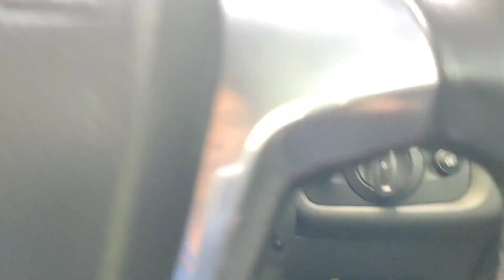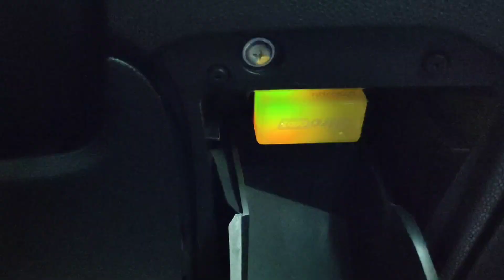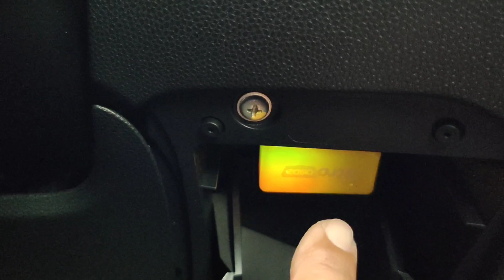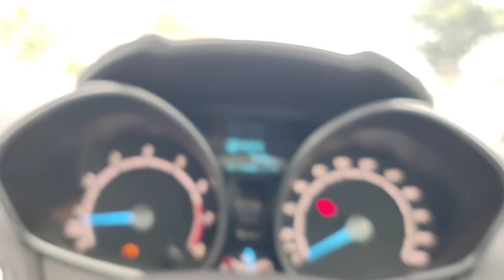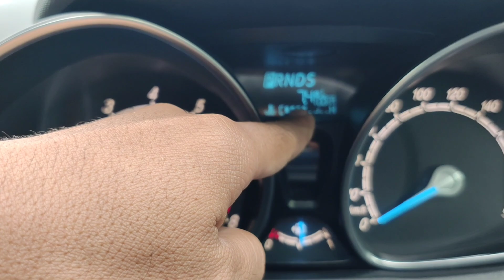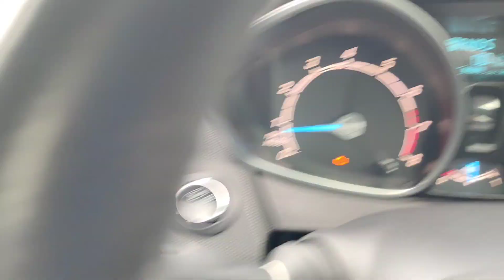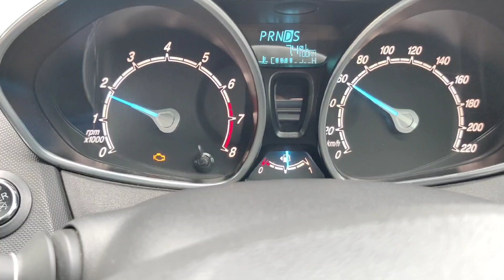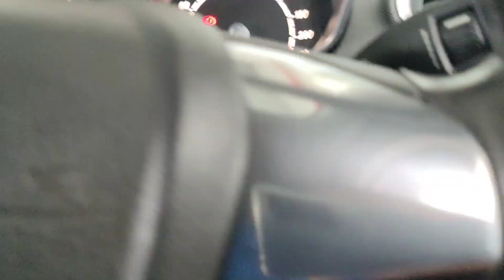Nitro OBD 2,Bikin Tenaga Naik dan Irit BBM? Yakinnn?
Sebelum beli nitro obd 2,pastikan kamu paham apa fungsi soket obd 2 di mobil.